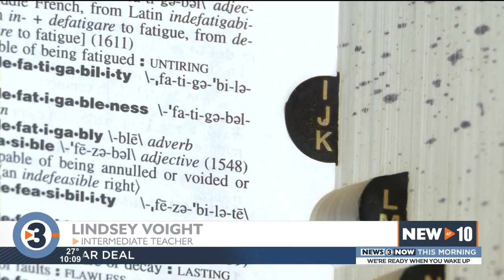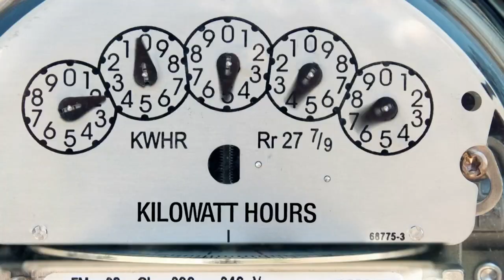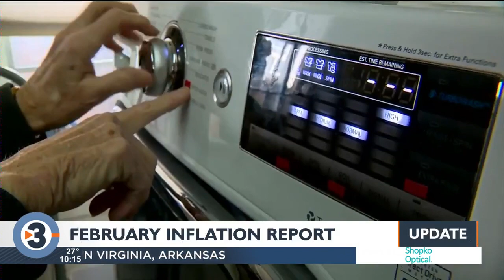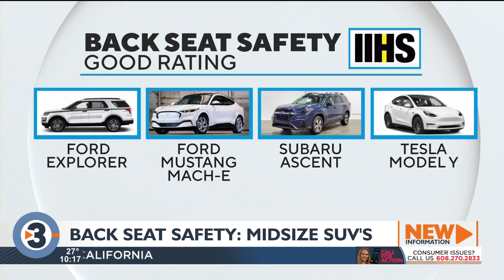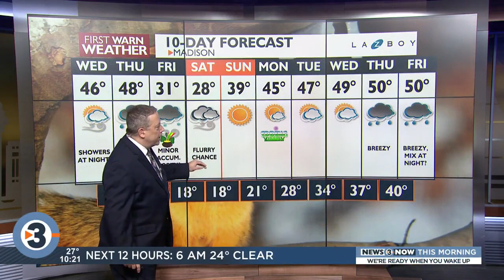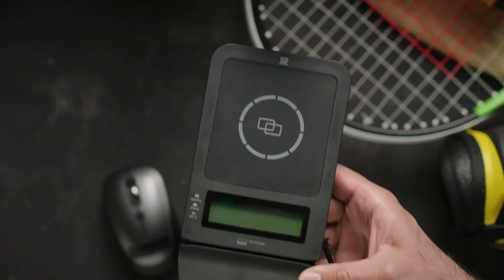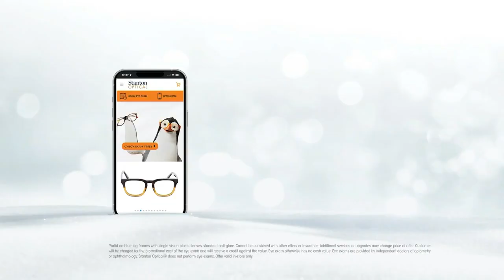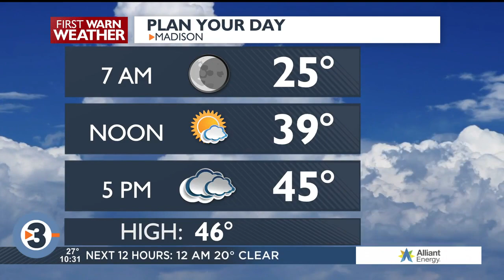News 3 Now at Ten: March 14, 2023